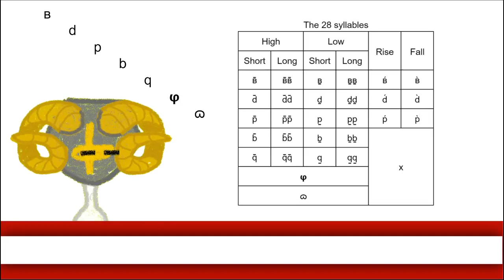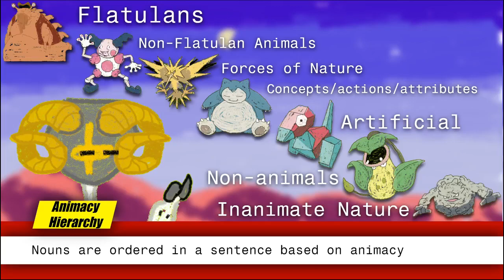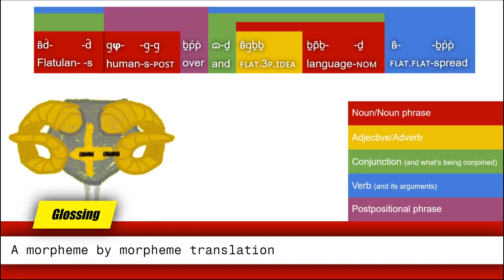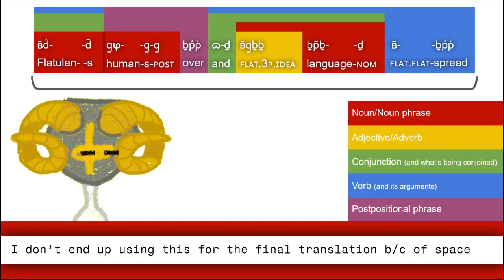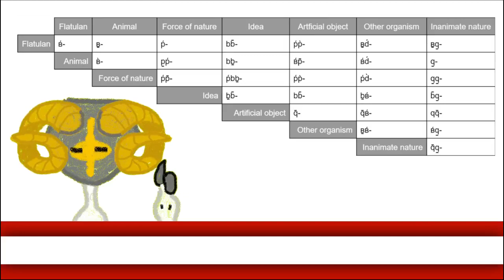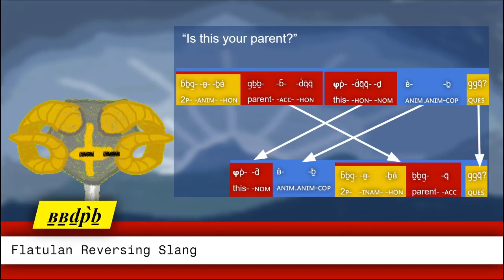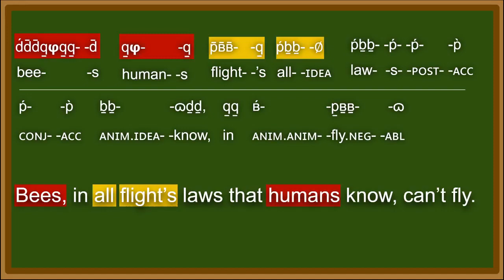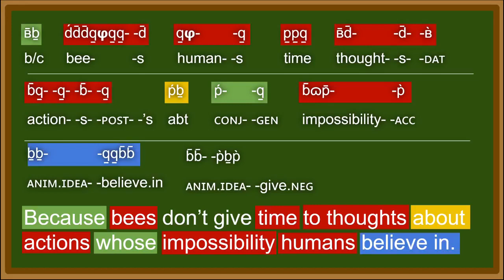Oops! All Farts! | Flatula | Agma Schwa Cursed Conlang Circus Submission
Credit goes out to my sister by the way for coming up with the idea of making Flatula a real conlang.

Also sorry for not following up with more Limited Life videos. By the last episode, I was so burnt out that I couldn't bring myself to finish the supercut. I don't know if I'm gonna make videos again for the next season. It depends on how I'm feeling, what my schedule's like at the time, and what the gimmick is.